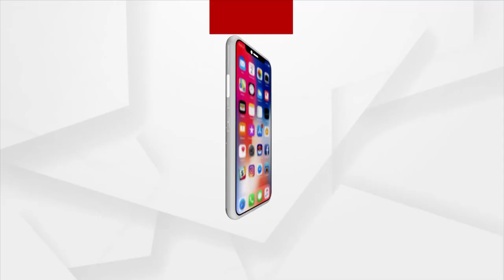ସୁବର୍ଣ୍ଣପୁର ଜିଲ୍ଲାରେ ଦୁଇ ଦିନ ହେବ ପ୍ରବଳ ଶିତ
ସୁବର୍ଣ୍ଣପୁର ଜିଲ୍ଲାରେ ଦୁଇ ଦିନ ହେବ ପ୍ରବଳ ଶିତ ଅନୁଭୁତ ହେଉଛି । ଗାଁଠୁ ସହର ସବୁଆଡେ ଶିତ ପ୍ରକୋପ ଦେଖିବାକୁ ମିଳିଛି । ଫଳରେ ଜନ ଜୀବନ ଅସ୍ତ ବ୍ୟସ୍ତ ହୋଇପଡିଛି ।